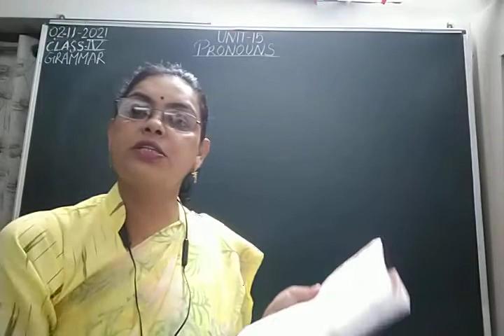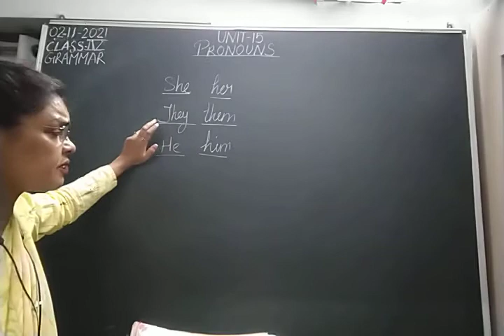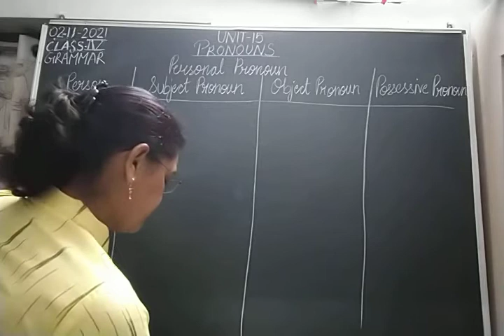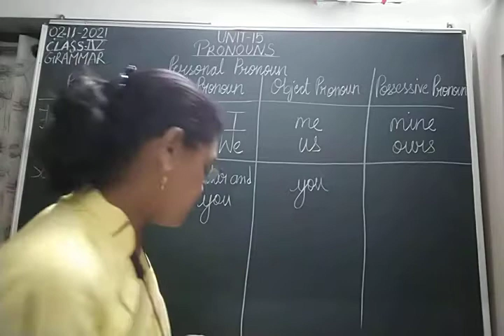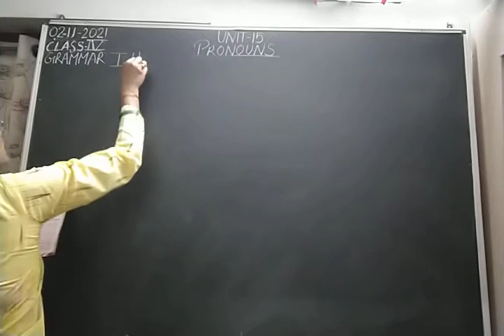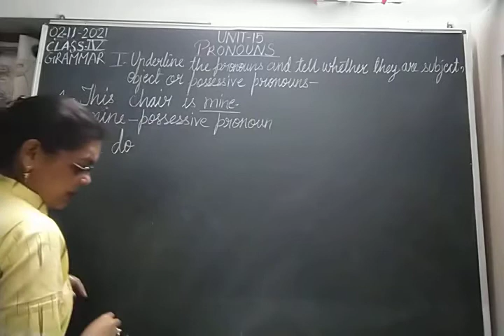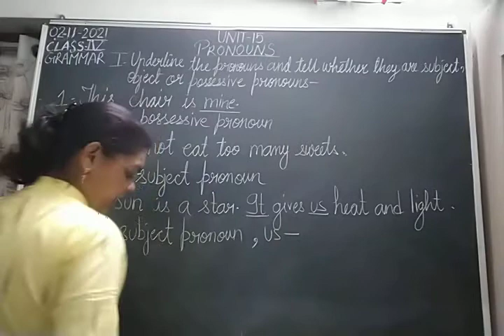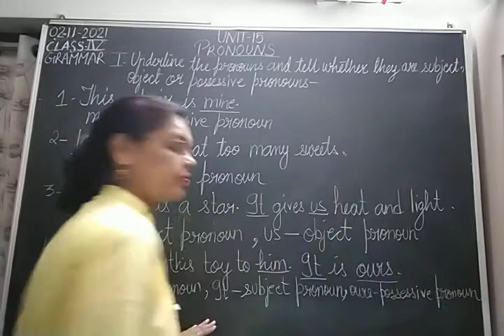Class IV English 02-11-2021 by Mrs Nandini Singh Grammar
Class IV, English for 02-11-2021 by Mrs Nandini Singh on Grammar Unit-15"Pronouns"Part-I